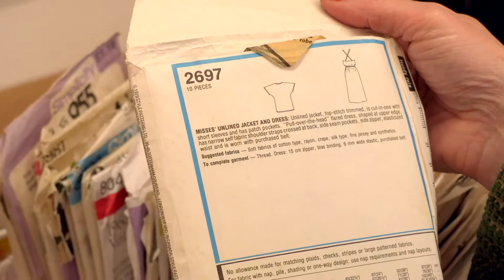WELCOME TO COLOUR AND CLOTH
Sewing on a vintage sewing machine